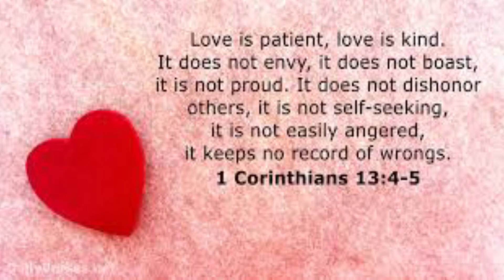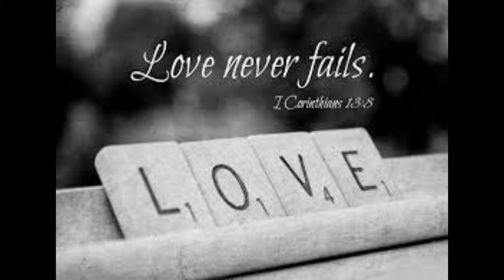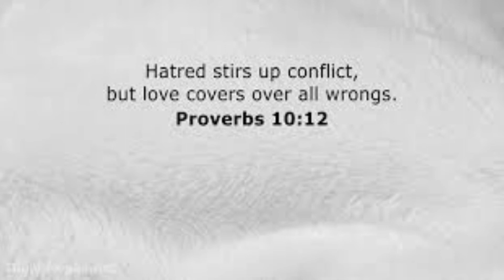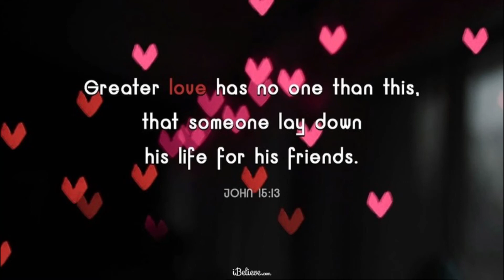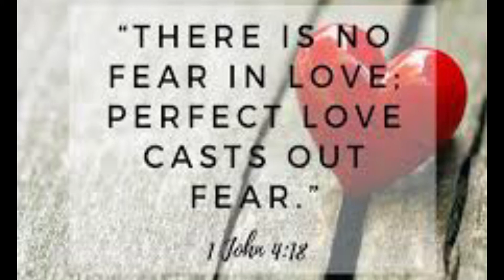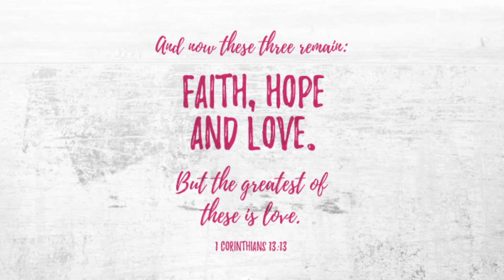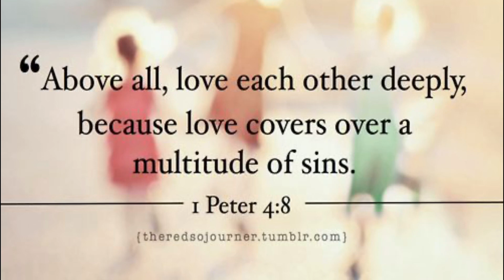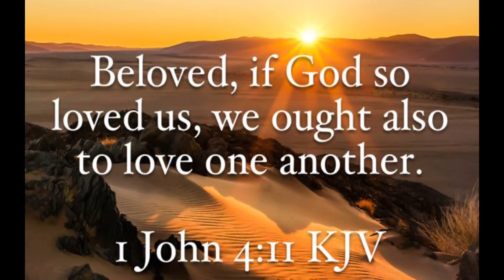BIBLE VERSES ABOUT LOVE with INSTRUMENTAL GUITAR & VIOLIN BACKGROUND MUSIC | Jhaybrielle Music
Be a member on my channel
and enjoy wonderful perks
Just click this link

JhayBrielle Music&Vlogs
Is intended for relaxing,calming, meditating including healing music with powerful Bible verses that refresh and resets our souls,
and also include my daily life vlogs and my song covers

"Thanks always for your support guys"